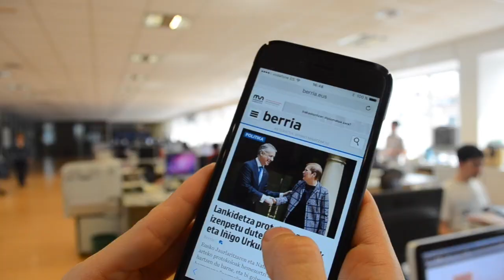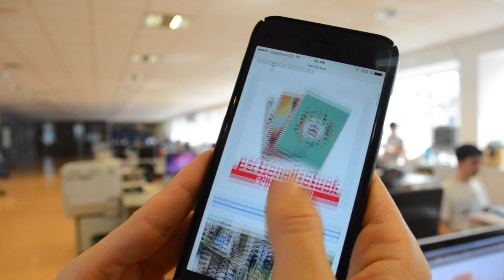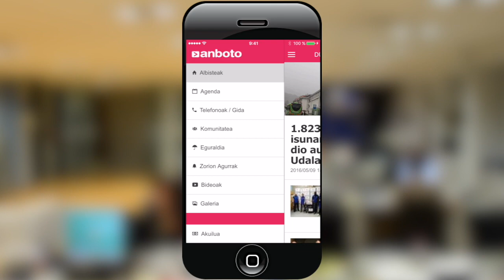BERRIA. Aurrerapena: Prentsaren trantsizio digitala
| Etengabeko aldaketan daude komunikabideak mundu zabalean. Prentsaren trantsizio digital gisa jotzen denarekin adi dabil BERRIA Taldea. Eta datorren astelehenean, erreportaje bat estreinatuko du Interneten Berria telebistak, gaiarekin lotutako harimuturrei heltzeko asmoz.